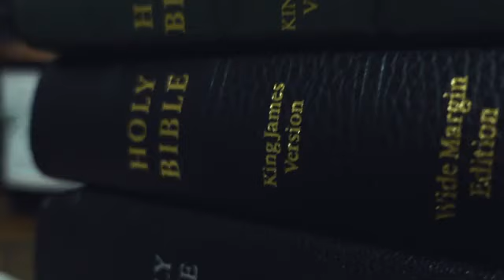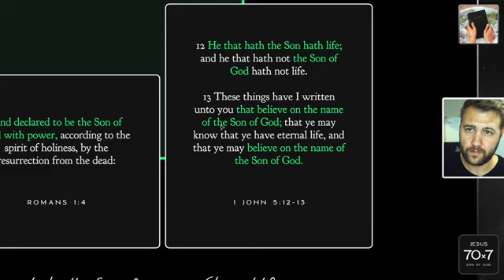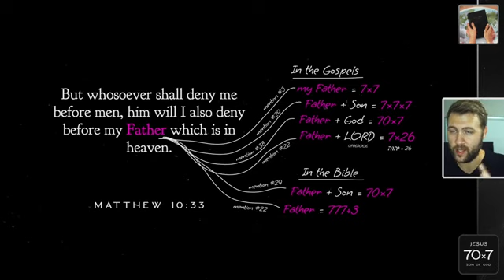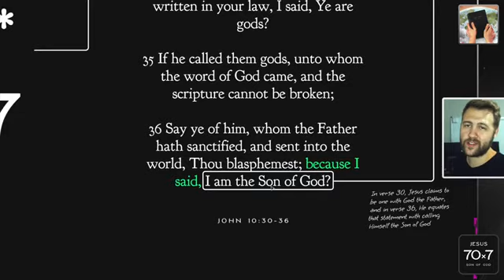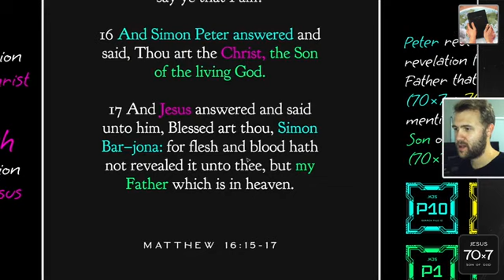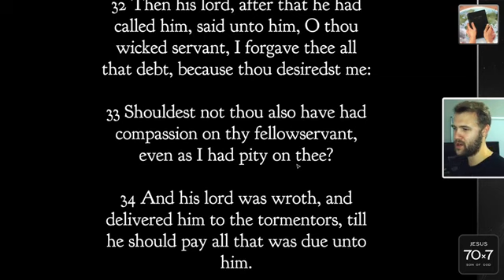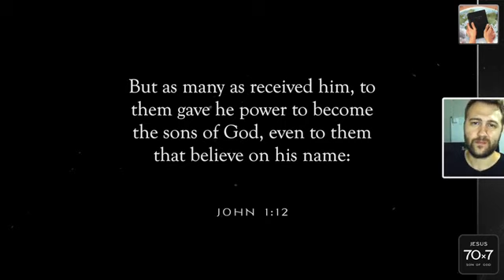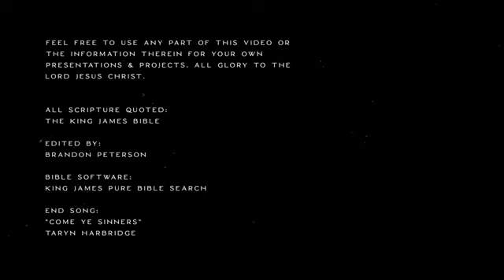🔑 The 70×7 Keys 🔑 How Jesus Authenticated Himself as the Son of God 2023